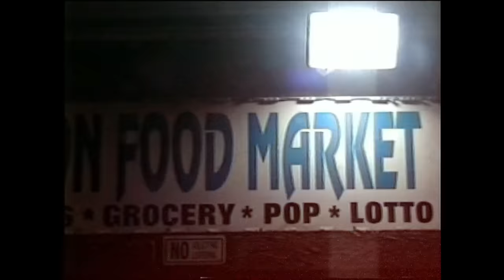38 Spesh x Harry Fraud - WARM WINTER (Official Video)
Warm Winter - Official Video

38 Spesh and Harry Fraud team up to bring you the first visual from their new collaborative album BEYOND BELIEF.  The new 10-track project is entirely produced by Harry Fraud and also features appearances from Wiz Khalifa, Benny The Butcher, Conway the Machine, Jim Jones, Curren$y, ElCamino, Ransom and Stove God Cooks.

01. Warm Winter
02. Speshal Ft. Stove God Cooks
03. Two 23’s Ft. Conway the Machine
04. Loverboy Interlude
05. Back to Shore Ft. Wiz Khalifa & ElCamino
06. Target Practice Ft. Jim Jones
07. Band of Brothers ft. Benny The Butcher & Ransom
08. Sal’s Pizza
09. Mint Green Ft. Curren$y
10. Sharlene

2022 T.C.F. Music Group/ SRFSCHL, LLC